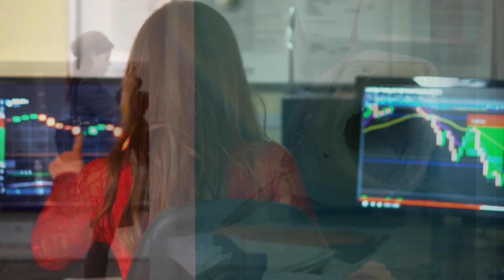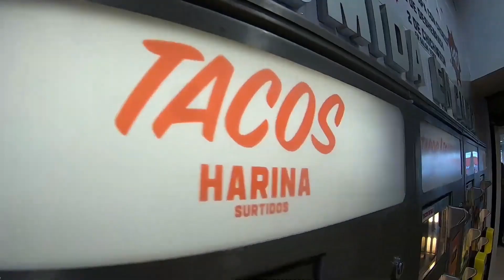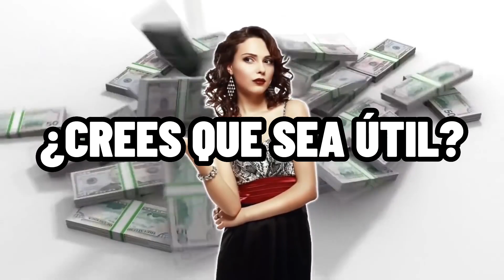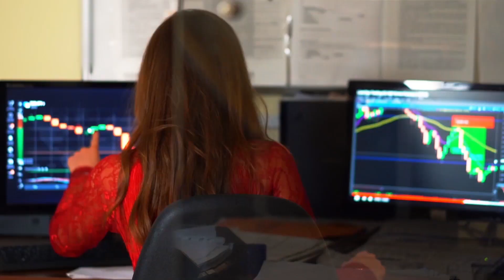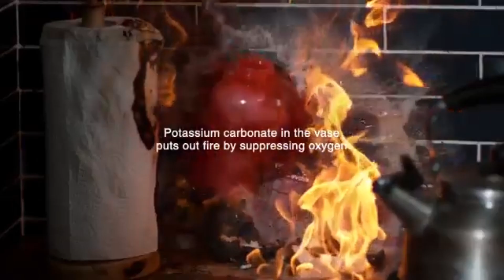Los Objetos más INUTILES creados y lanzados en el 2022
¡Bienvenido a TerraX! Hoy hablaremos sobre Los objetos más inútiles creados y lanzados en 2022. El mundo de la tecnología avanza a pasos agigantados y cada vez se lanzan más y más productos al mercado. Sin embargo, no todos los inventos son útiles o realmente necesarios. En este video, exploraremos algunos de los objetos más inútiles creados en el año 2022.

¡RECUERDA! En este canal encontraras todas las semanas diversos temas de curiosidades que te harán volar la cabeza.